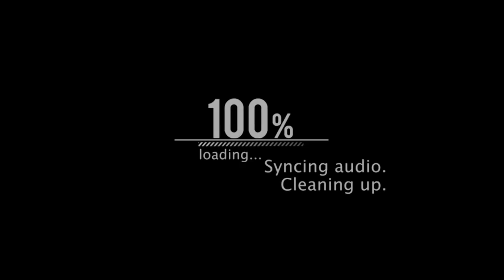Prophet Nana Poku - Prophetic Time Episode 95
Welcome to the Official YouTube Channel of Prophet Nana Poku.

Watch Prophet Nana Poku on your Favorite Channel, Number One TV. Come to Kingdom Prayer Ministry International Located on ⛪ Corner Klopper Street & Lucas Street Rustenburg🇿🇦, Next to Grenville High School.  5 minutes from Rustenburg Taxi Rank.

Watch Prophet Nana Poku on Number One TV. Free to Air Decoders Channel 204.
PUBLIC CHANNEL SETTINGS
Network 2 Frequency: 12602
Symbol Rate: 26652
FEC: 5/6
Polarization: Vertical

Network 3
Frequency: 12722
Symbol Rate: 26657
FEC: 1/2